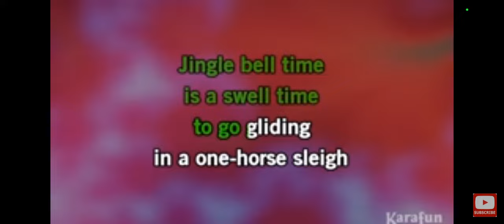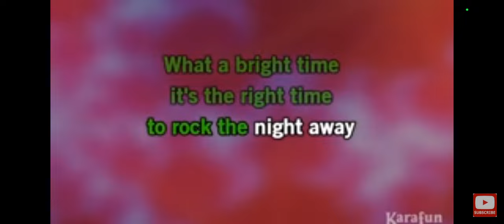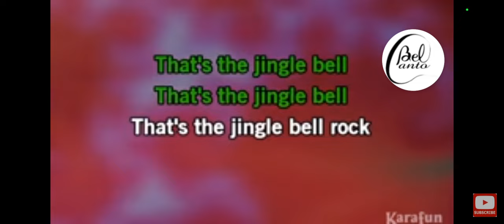Jingke Bell rock(My cover)